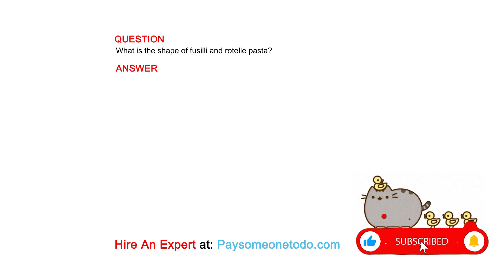What is the shape of fusilli and rotelle pasta?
QUESTION